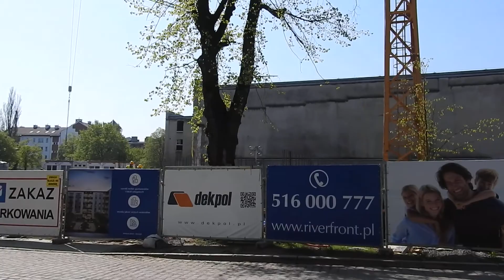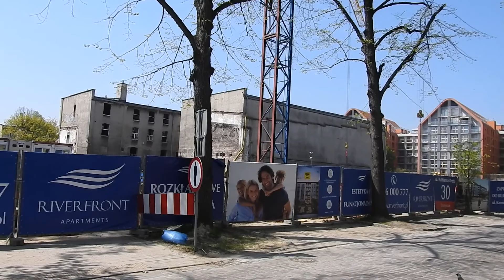Kamienna Grobla 30 budowa apartamentów w rejonie Dolnego Miasta. Budowa na Dolnym Mieście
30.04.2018, ul. Kamienna Grobla, Gdańsk.